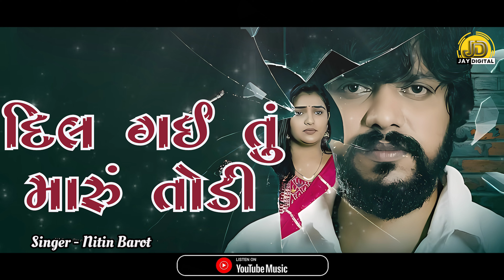Gai Tu Maru Dil Todi | ગઈ તું મારું દિલ તોડી | Nitin Barot |Bewafa song|2024 @JayDigital123#sadsong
Gai Tu Maru Dil Todi | ગઈ તું મારું દિલ તોડી | Nitin Barot | Gujarati Bewafa song | 2024 | New Gujarati Song | New Sad Song @JayDigital123

   --: Jay Digital Presents :--
Song : DIL MARU ROVE | દિલ મારુ રોવે
Singer : Nitin Barot
Lyrics : Baldevsinh Chauhan
Editor : Vipul Solanki
Director : Raju Patel
Producer : Jay Vision ( Gaurang Patel )

Other Song By Jay Vision

ANMOL RATAN - Dil Tum Pe Fida He - (દીલ તુમપે ફીદા હૈ) || HD VIDEO SONG 2019 || Jay Vision

ANMOL RATAN - Dil tum Pe Fida He (દીલ તૂમ પે ફીદા હૈ) || Video Promo || Jay Vision